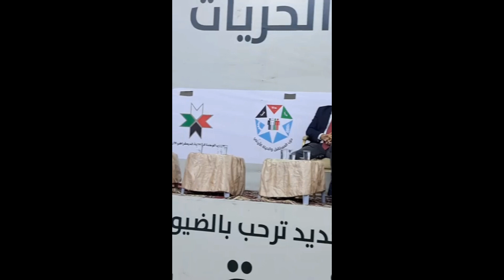د.عبدالفتاح الكيلاني المؤتمرالوطني للحريات الذي نظمته اللجنةالتنسيقيةلسحب قانون الجرائم الإلكترونية